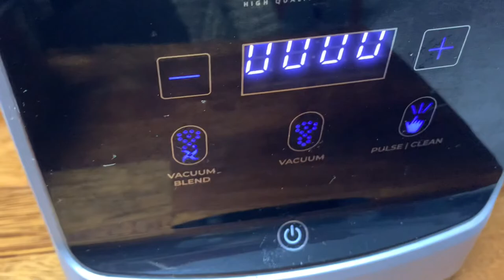부모님을 위한 식후 건강챙기기 익힌 토마토 쥬스 만들기 팩토 다이렉트 진공믹서기 진공 블렌더 믹서기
부모님을 위한 식후 건강 챙겨 드리기~!
익힌 토마토 쥬스 만들기 ^^
팩토 다이렉트 진공믹서기, 진공 블렌더 믹서기를 이용했어요